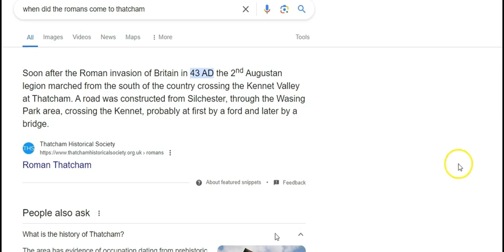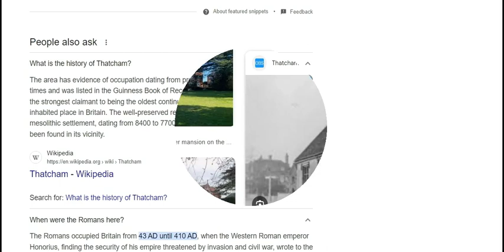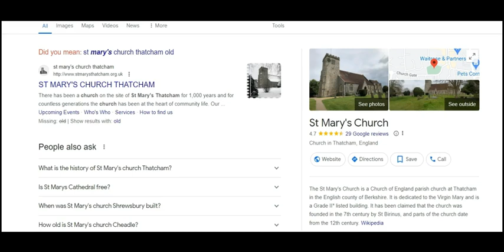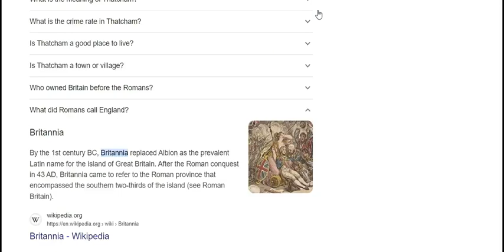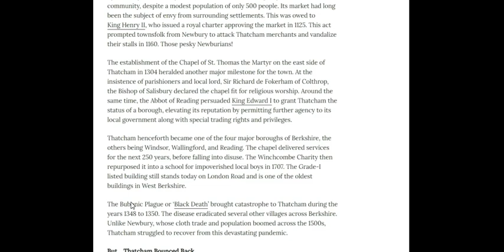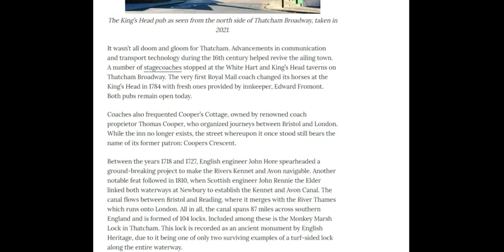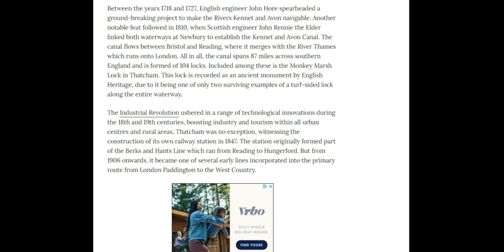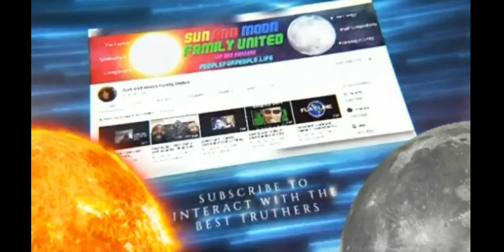Thatcham - Guinness Book Of Records - Oldest Town UK - SAMFU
Thank You Richard For Making The Song 🙋‍♀️💜